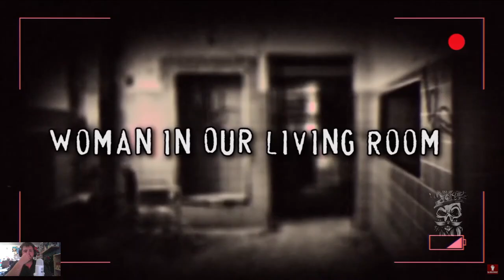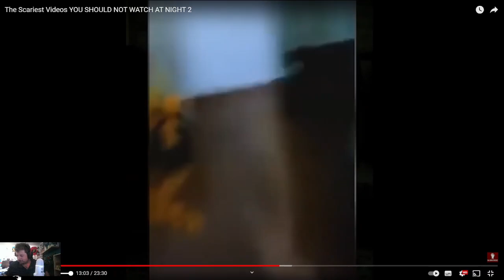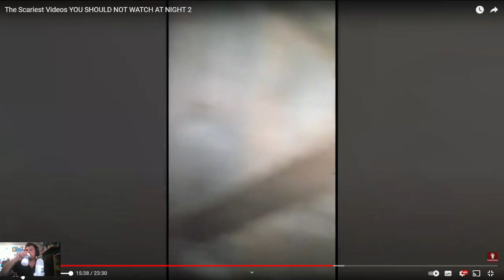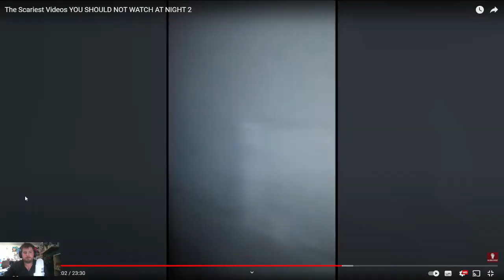Spooky Time ft The Paranormal Man